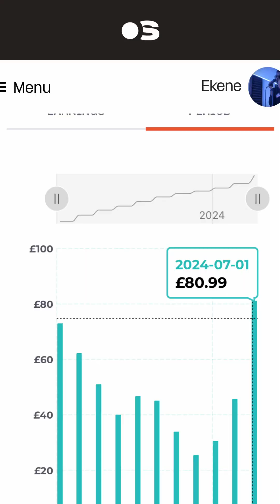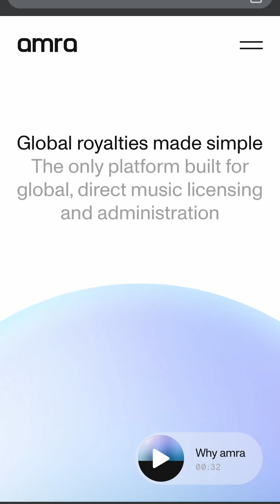Sentric Music Publishign Royalties For the JULY 2024